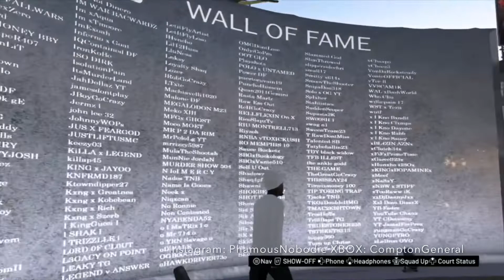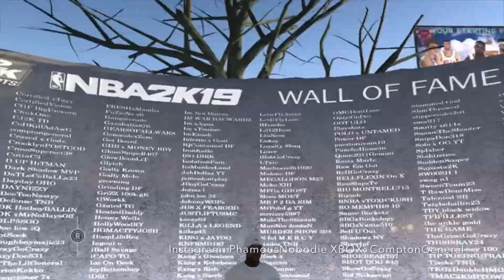CORONA VIRUS 🦠😷 CANT STOP ME FROM CATCHING W’s IN THE PARK 🔥😎🤷🏽‍♂️ NBA 2K20 PARK GAMEPLAY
Be safe out there and wash your hands...🔥🔥 💭 💯😎🐐🙌🏿 ENJOY! SLASHERGANG 🔥🔥💪😎

(SEND THRU FRIENDS & FAMILY)

MOST RAREST JUMPSHOT UNLOCKED ! SECRET AFTER PATCH GREENLIGHT ! NBA 2K18 MyPARK SECRET RARE JUMPSHOT NOBODY KNOWS ABOUT ! AFTER PATCH ONLY GREENLIGHTS NBA 2K18 MYPARK glitch glitched glitches ONLY 1% KNOW THIS SHOOTING SECRET ! GREENLIGHTS FROM ANYWHERE ! ANY ARCHETYPE • BEST TIPS JUMPSHOT QUICK STEPBACK GLITCH IN NBA 2K18 - NEVER MISS AGAIN - AUTOMATIC GREENLIGHT GLITCH IN NBA 2K18 MyPARK - JUMPSHOT CHEESE/GLITCH TO ALWAYS GET GREENLIGHTS IN NBA 2K18 MyPARK - NBA 2K18 AUTOMATIC GREENLIGHT JUMPSHOT GLITCH - BEST DRIBBLE MOVE - HOW TO MAKE EVERY SHOT IN NBA 2K18 - BEST MOST UNGUARDABLE DRIBBLE MOVES IN NBA 2K18 - ULTIMATE DRIBBLE TUTORIAL THEY LEAKED NBA 2K This Year I have made videos on: NBA2k18 nba 2k18 jackpot winners nba 2k18 jackpot nba 2k18 jackpot nba 2k18 big jackpot My Career , Mypark , Stage , high rollers Best jump shot NBA 2k18 Vc glitch , Legend 5 Mascot , 99 overall , chris smoove , pro am myplayer Pewdiepie prettyboyfredo red city boi swante phantom slice yrndj Chris smoove NBA 2k17 park Vc glitch after patch 5 vc glitch shakedown2012 shakedown shakedown exposed NBA 2k18 orlandoinchicago, nba 2k18 news, mascot, Vc glitch after patch 5 vc glitch PRETTYBOYFREDO PRETTYBOY FREDO , nba2k18 unlimited vc glitch, best jumpshot, best dribble moves, best dunks, montage, nba2k18 montage, nba2k18 funny, nba 2k18 funny moments, funny moments, Instant legend mascot glitch, superstar, superstar 5, legend, dance, challenge, park after dark, nba 2k18 vc glitch, nba 2k18 best dribble moves, sharpshooter, demigod glitch, SHARPSHOOTER JUMPSHOT ! DEMIGOD ! BEST POSITION NBA 2K18 MY PARK 2K18 Nba 2k18, nba 2k18 gameplay, nba2k18 gameplay, nba2k18 dunks, nba2k18 park, nba 2k18, nba2k18 animations, nba2k18 mypark, 2k18, nba 2k18 first look, nba 2k18 best jumpshots, nba 2k18 best dunks, nba 2k18 best signature styles, nba2k18 best jumpshots, nba2k18 best dunks, nba2k18 animations, nba 2k18 jumpshots, nba2k18 all parks, nba2k18 rep, nba2k18 leaked gameplay, nba2k18 myteam, nba 2k18 myteam, nba2k18 myplayer, nba2k18 mycareer, nba 2k18 game, nba2k18 best jumpshot nba2k18 best jumpshot nba 2k18 best jumpshot nba2k18 best jumpshots, nba 2k18 best jumpshots nba 2k18 best jumpshot nba 2k18 best jumpshot nba 2k18 best myplayer build mna 2k18 best point guard build nba 2k18 best center build nba 2k18 best shooting guard build nba 2k18 best small forward build nba 2k18 best power forward build nba 2k18 best outside player build nba2k18 best balanced player build nba 2k18 mycareer nba 2k18 best inside player build Nba2k18, nba 2k18, nba2k18 best jumpshots, nba 2k18 best jumpshot, nba2k18 myplayer build, nba2k18 mycareer, nba2k18 mypark, nba2k18 best dunks, nba2k18 best signature styles, Some youtubers I plan on playing with or against in NBA2K18 and/or NBA2K17 are: yrndj, michael force, dr 2k, Kellhitemup95, prettyboyfredo, shoot everyone, shooteveryone, and agent 00 (If they get a PS4). nba2k18 news, nba 2k18, nba2k18 parks, nba 2k18 parks, nba live 18, nba live 18 news, nba2k18 features, nba 2k18 fun, nba2k18 park, nba 2k18 myteam , solluminati sunset, shooteveryone chris smoove park, i have the best dribble moves in nba 2k18, jump shot, custom, i have the best jumpshot in nba 2k18 that it will make you wet, how to, greenlights in nba 2k18 mypark, prettyboyfredo exposed, Free LSK, clout machine, prettyboyfredo fake pranks, patch 7, mt. dew tourney, i have the best player builds in nba 2k18, nba 2k18 best player build for slasher, nba 2k18 best player build for sharpshooter, nba 2k18 best speedboosting player build my park ankle breaker badge hall of fame cheese nadexe nadexey jumpshot custom jumpshots best patch rep superstar mypark nba player expose exposed kyrie lebron curry nba 2k18 best dribble moves, nba 2k18 mt dew tournament, nadexe prettyboyfredo, nba 2k18 ultimate dribble tutorial, how to speedboost with a sharpshooter, best dribble moves in nba 2k18, best player build in nba 2k18, nba 2k18 animation glitch, nba 2k18 vc glitch, best rhythm dribble in nba 2k18, NBA 2K18 KOBE BETWEEN THE LEGS DRIBBLE SPAM, NBA 2K18 DEMIGOD GLITCH, NBA 2K18 DOUBLE REP WEEKEND, NBA2K19, NBA 2K19, NBA 2K20, NBA2K20